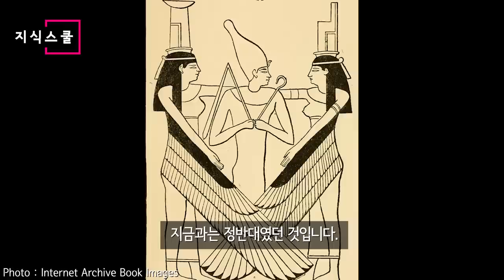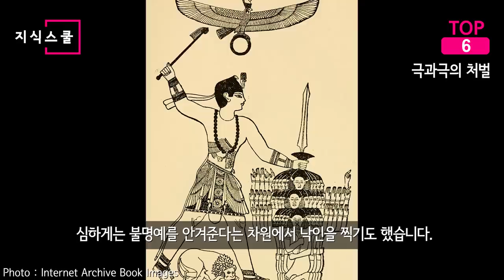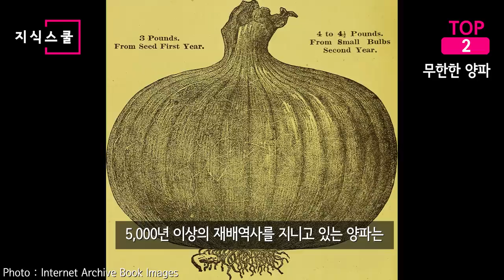알려지지 않은 고대 이집트인들의 기이한 생활 방식 Top 10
이러한 짧은 평균수명과 더불어 독특한 문화 덕에
고대 이집트인들의 삶은 지금과는 많이 달랐다.
이러한 고대 이집트인들의 생활상을 짚어보자.

* 자료출처
Vyacheslav Argenberg -
E. Michael Smith Chiefio -